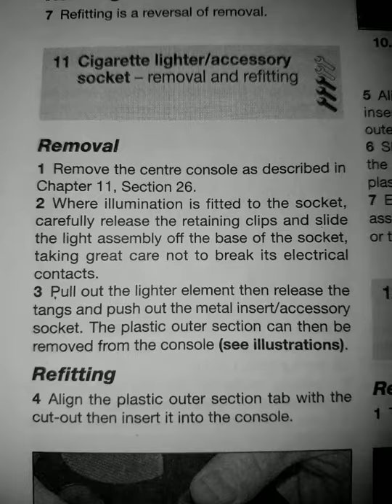Citroen C4 Cigarette Lighter Accessory socket Removal and Refitting